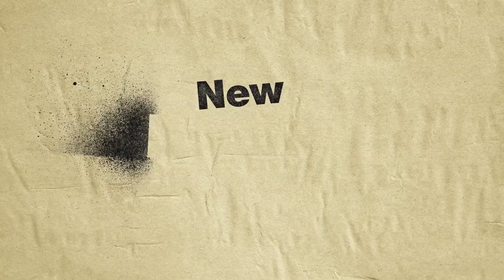THAT 90s SHOW Trailer 2023 Comedy Netflix Series